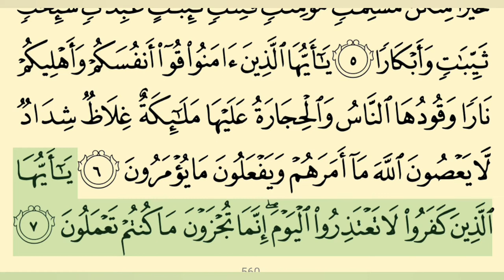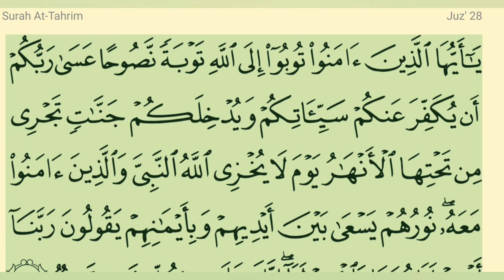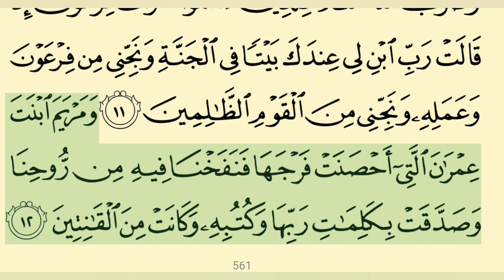66 | Surah At Tahrim | سورة تحريم | سورة التحريم | Chapter 66 | Para 28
Islamic Facts

Quran pak mein ye Surah 66 number pr hy aur Para number 28 ky akhir mein hy.

Surah At-Tahrim Madani Sorah hy aur es mein 12 ayaat hain.

Quran pak ko khud bi parha kren aur dosron ko bi parhny ki talqeen kiya kren.

Please listen this Surah.

Allah Pak ka Farman hy
''نحن نزلنا الذكر وإنا له لحافظون ''

اللہ پاک کا فرمان ہے کہ  تم میں بہتر وہ ہے جو قرآن سیکھے اور ''
''دوسروں کو سکھاے